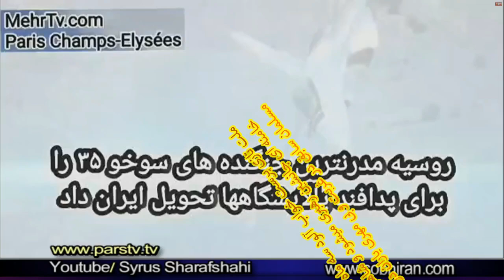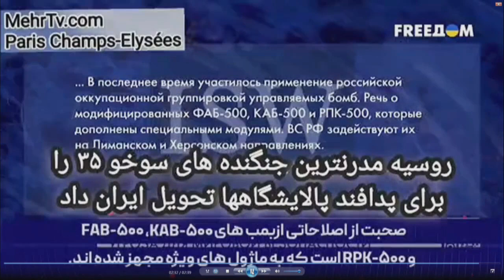N°3608 شاهرخ شاهید مسلمان سابق علی خامنه ای و حکم قتل حسین سلامی